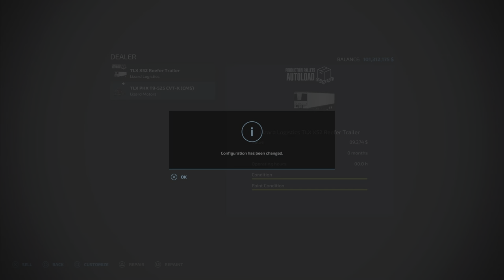TLX X52 Enclosed Trailer / New mod for all platforms on FS22 , see note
NOTE
The hitch will work with Ball and Pin hitch types
Sorry I forgot to show that 😒

TLX X52 Enclosed Trailer
By: 82Studio